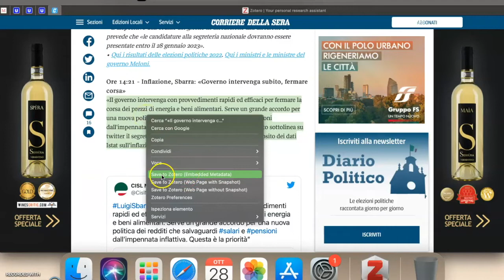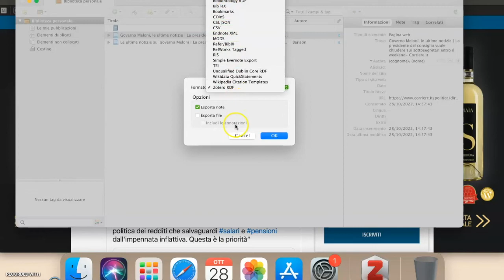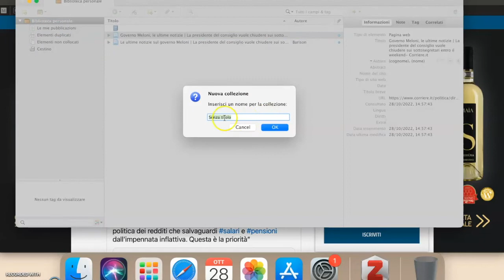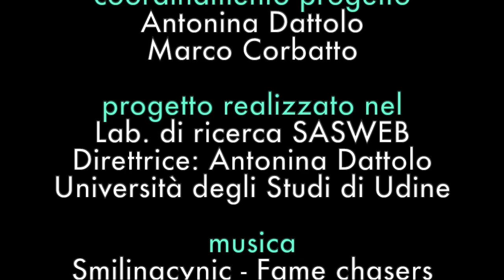Zotero: raccogliere e organizzare riferimenti bibliografici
Zotero è un software utile alla gestione di riferimenti bibliografici e materiali connessi, libero e open source. Zotero permette la creazione di un archivio bibliografico personale delle risorse consultate, permette, inoltre, di creare bibliografie con i dati collezionati, di inserire citazioni nel testo generando la relativa bibliografia, di esportare e condividere le citazioni e di importare le citazioni da altri programmi utili alla gestione bibliografica.

Questo video è stato realizzato nell'ottobre del 2022. Vista la rapida evoluzione delle applicazioni Web i contenuti dei video potrebbero non essere sempre rispondenti all’attuale versione dell’applicazione. Ci scusiamo in anticipo e vi invitiamo a segnalare eventuali discrepanze rispetto alla versione corrente.